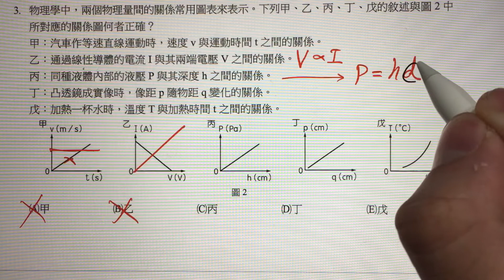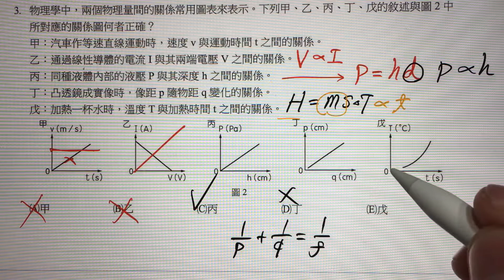107全模學測物理04-物理學中,兩個物理量間的關係常用圖表來表示。下列甲、乙、丙、丁、戊的敘述與圖2中所對應的關係圖何者正確?